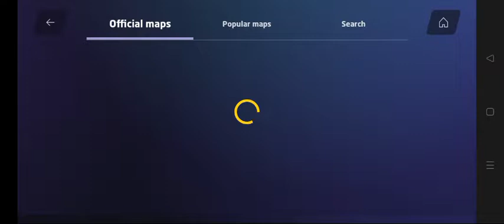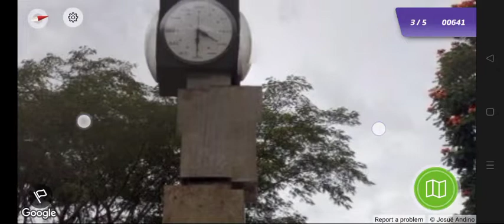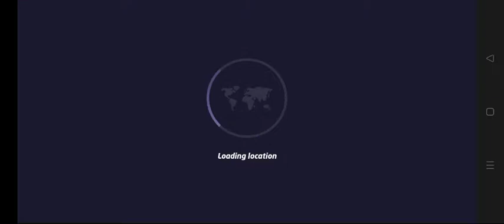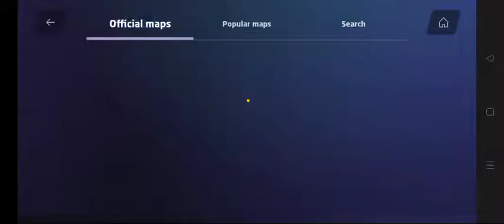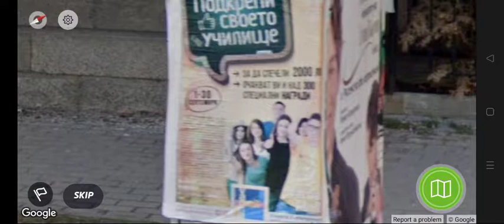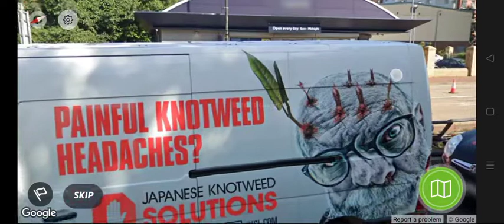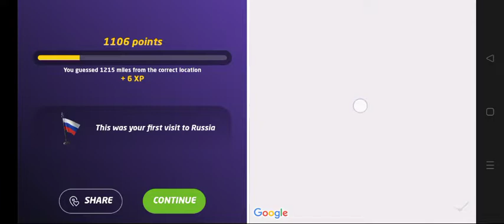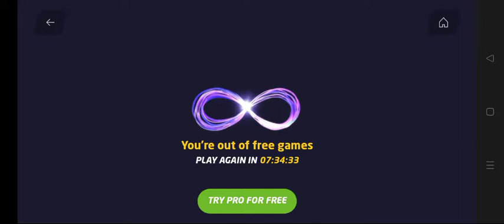*I hate geoguessr*